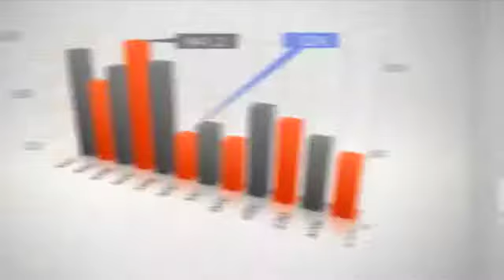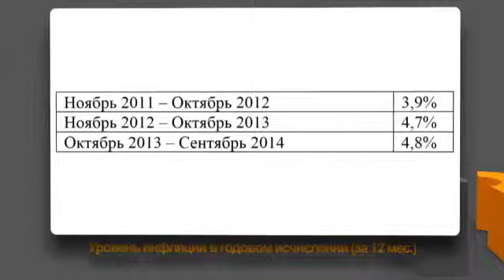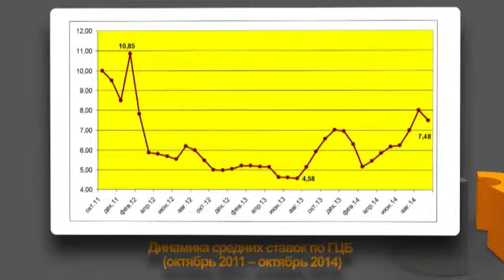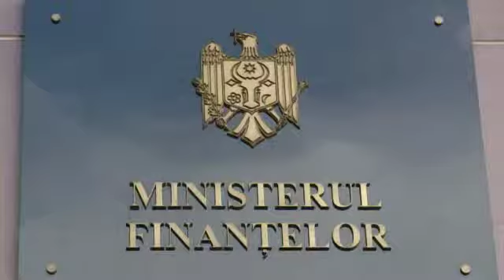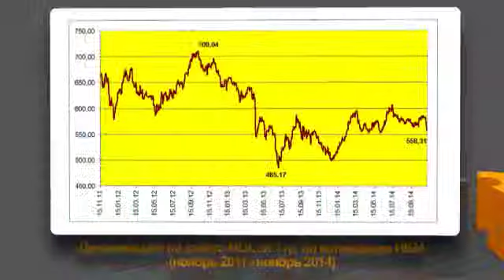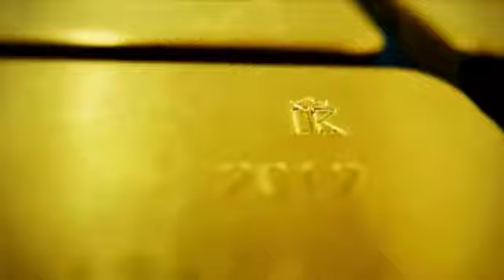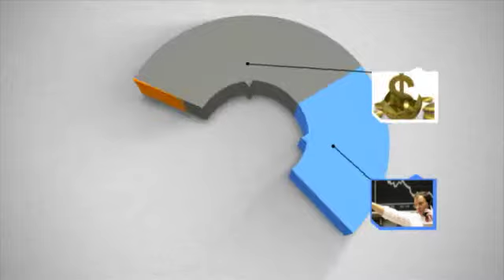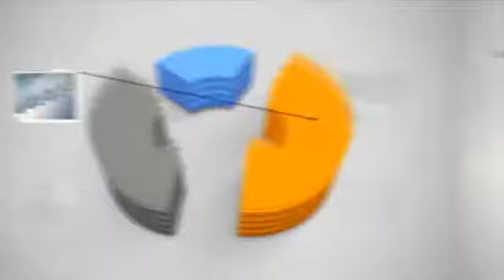07 11 2014 V teme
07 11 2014 V teme